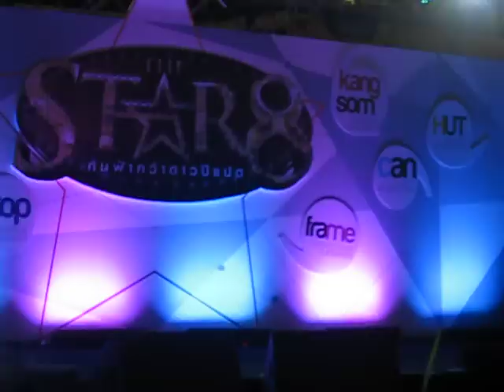HUNZ The Star 8 เพื่อดาว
เปิดอัลบั้มTS8 @เอสพลานาส